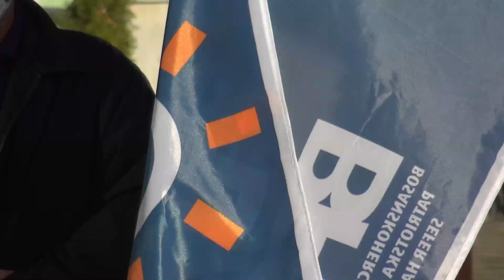Obraćanje Kasima Isića, kandidata BPS-a Kalesija